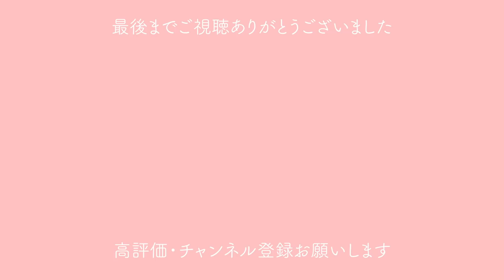【購入品】秋服/雑貨/インテリア🍁最近買ったものをゆるく紹介【お久しぶりです】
SM2(サマンサモスモス)、アフタヌーンティー・リビング、ニトリ等で
最近買ったお気に入りのものを紹介しましたっ🍂
秋関係ないものも結構ありますが、、、笑

ちなみにサマンサモスモスは
ワンピースが30%オフからの20%オフで買えて、
ニットは20%オフで買えました😂👏❤︎
なので定価だと動画内のテロップで紹介した金額より高めになるかと思います！☺︎

コメントも全部読んでます☺︎お気軽にどうぞ🌼
いつもあったかいお言葉をくれてありがとう🙇‍♂️❤︎

　　サブチャンネルでは…
　　・毎週月曜日ラジオ番組配信中📻
　　・生配信も不定期でやってます。お喋りしましょう😼

■ナナモモコって誰？
　25歳、一人暮らし、オンナ。
　白文鳥の「ふぅちゃん」とのんびり暮らしています🕊❤︎